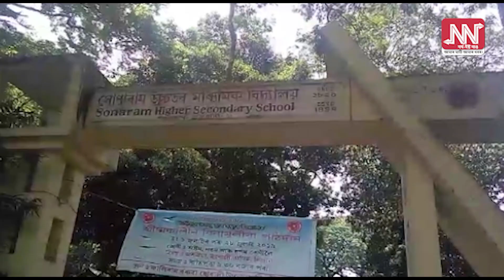শংকা আঁতৰা নাই মহানগৰবাসীৰ